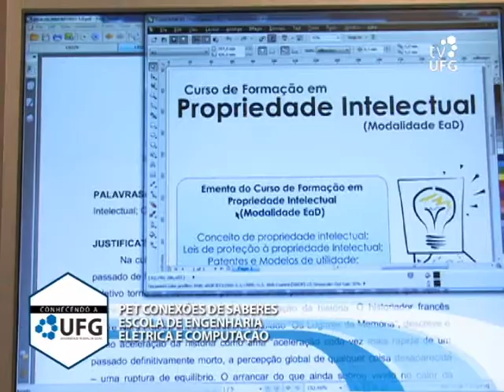Conhecendo a UFG - PET Conexões de Saberes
O interprograma 'Conhecendo a UFG' apresenta o PET Conexões de Saberes, projeto vinculado à Escola de Engenharia Elétrica e de Computação da UFG que busca ampliar a relação entre Universidade e comunidade, formando profissionais comprometidos com a ética e cidadania.